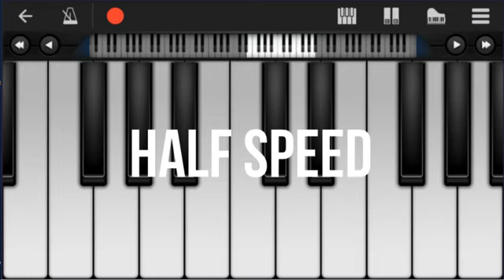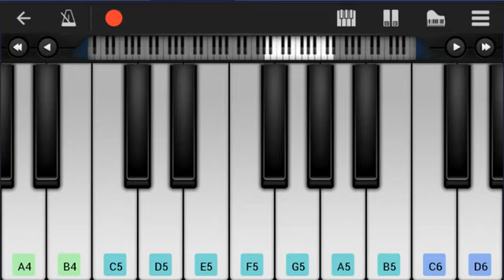dragon ball supre piano ultimate batalha